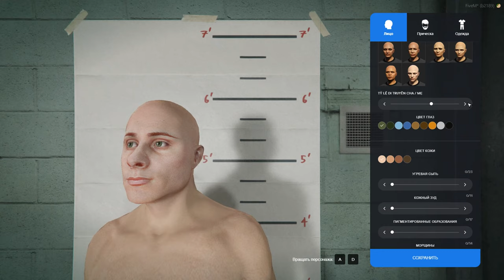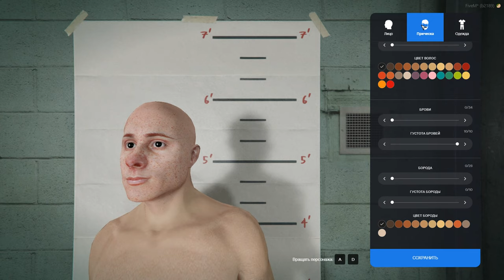GTA5. CALIFORNIA LIFE - RP. (fivem), ОБЗОР проекта R-Zone Game TV игры прохождение gta v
Оптимизация (не обязательно к прочтению) :
 gta 5 rp, gta roleplay city car driving реальная жизнь  gta 5 drive rp, гта 5 драйв рп drive rp roleplay, multiplayer drive rp roleplay, как разбогатеть в gta 5 funny moments, , grand theft auto 5,